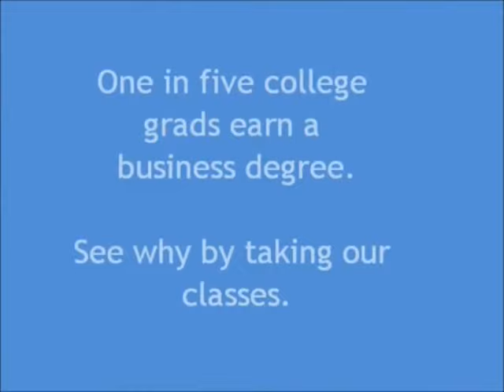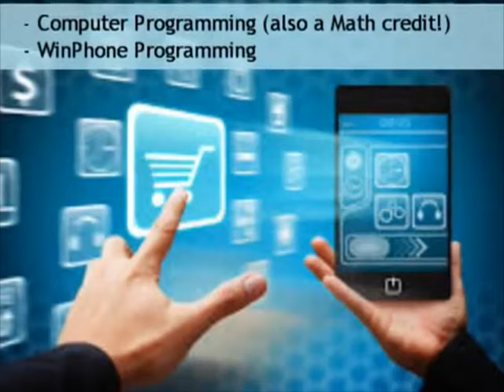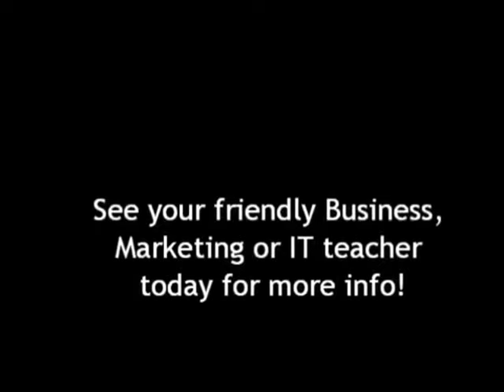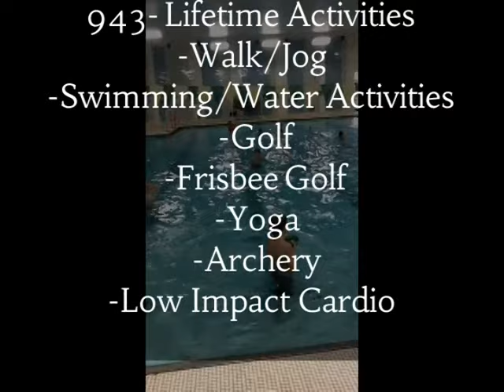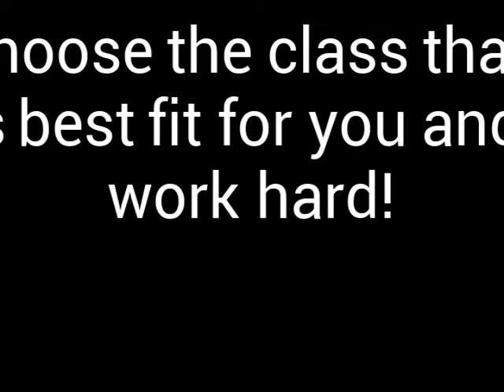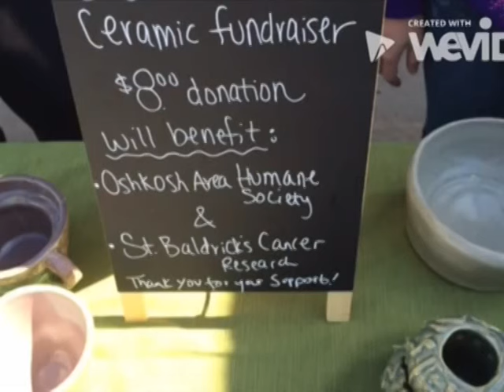Jan 27 2017